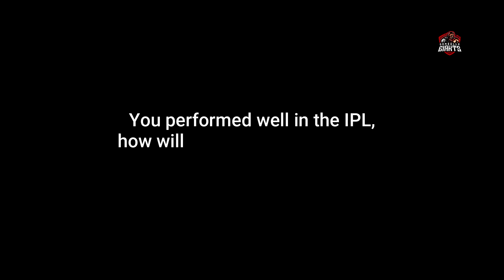Dassa n Bhanu : Up Close and Personal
Hear what Dasun and Bhanuka think about playing with each other for the Dambulla Giants!